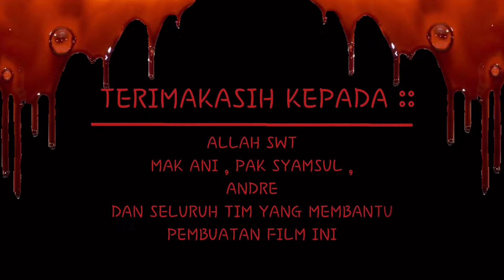KEMPUNAN | DINGDONG PROHIBITION | ENGSUB | FILM HOROR PENDEK | HORROR SHORT MOVIE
Hi guys !! Cerita ini kami angkat dari cerita asli masyarakat  Melayu Belitung ( Bangka Belitung )
dimana kempunan ini emang masih di percaya dari jaman dahulu hingga saat ini !
Khususnya di daerah Belitung ( Bangka Belitung)

KEMPUNAN itu semacam PAMALI atau LARANGAN  yang berhubungan dengan makanan ,
Misalnya apabila kita menginginkan makanan tapi kita hendak bepergian lebih baik kita tidak usa berucap ingin memakan makanan itu , karna bisa di percaya terjadi KEMPUNAN ( KESIALAN )

Dan satu lagi apabila kita hendak ingin memakan , makanan yang sudah di hidangkan , tapi tiba2 kita ada keperluan mendadak , dan kita harus segera pergi meninggalkan meja makan terus tidak sempat memakan makanan itu , itu juga bisa terjadi
KEMPUNAN ,
Akan lebih baik makanan itu di cicipi dahulu sedikit atau di sentuh saja sedikit , itu adalah hal yang harus di lakukan untuk menghindari KEMPUNAN.

Hi guys ! We take this story from the original story of the Belitung Malay community ( Bangka Belitung )
KEMPUNAN / TABOO is still believed from ancient times until now ,
Especially in the Belitung area ( Bangka Belitung )
INDONESIA 🇮🇩

Terimakasih Atas Perhatiannya Geng !!
Thanks to your attention guys !!